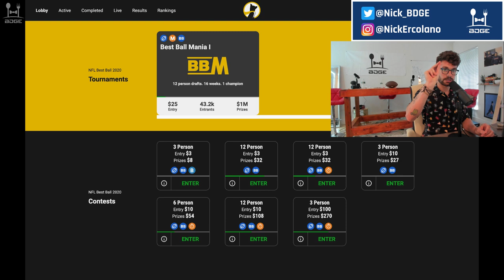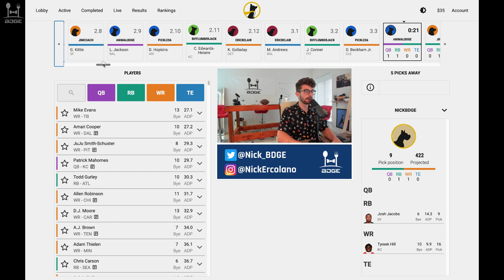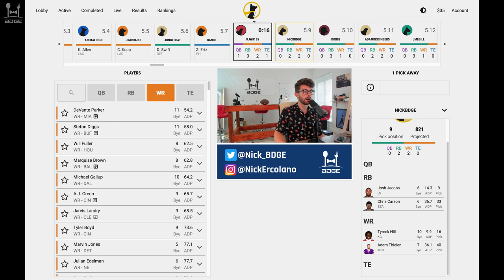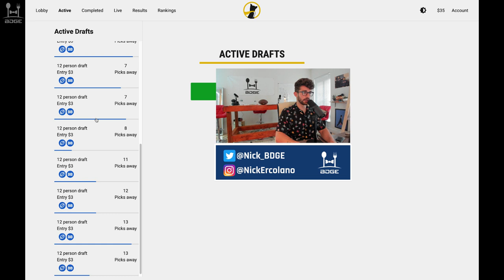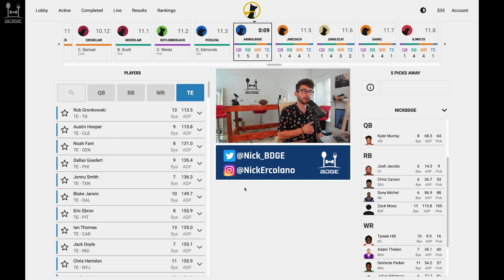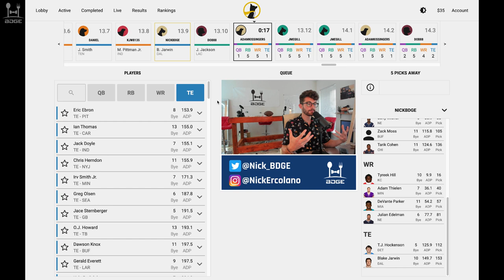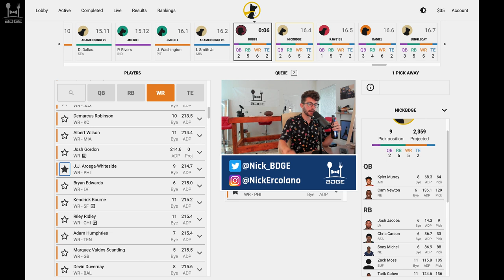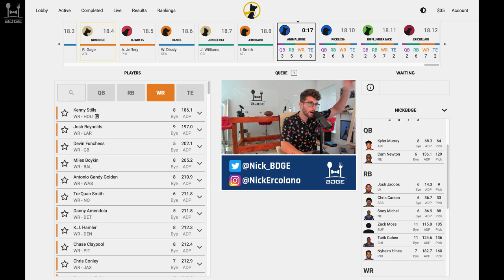2020 Live Fantasy Football Mock Draft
2020 Live Fantasy Football Mock Draft
Make sure you throw "bdge" into the referral section after you deposit! Send me a screenshot and I'll invite you to a draft!